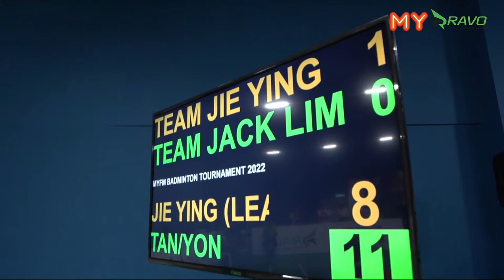《MY好玩盃羽球团体赛2022》半决赛 20221022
🔔《MY好玩盃羽球团体赛2022》很重要的半决赛来了啊🔥四支队伍为了决赛的门票，go go go🏸️

⚠️Group A正盟Team Mei Yan🆚Group B副盟Team Yoon
⚠️Group B正盟Team Jie Ying🆚Group A副盟Team Jack Lim

🏸️《MY好玩盃羽球团体赛2022》8强小组循环赛（积分制）
半决赛 10月22日 1PM-4PM
Team Mei Yan VS Team Yoon
第一项目：男双 - KHOO DICKON & SEAN NG SZE JING VS KUI WEI SHENG & YEAP WEI FOONG
第二项目：女双 - CHIN XING YI & TIO SUE XIN VS PAYEE LIM PEIY YEE & CHUAH XIN ER
第三项目：混双 - BYUN & MICHIYO VS PHEI YONG & YOON

Team Jie Ying VS Team Jack Lim
第一项目：男双 - LIM CHI WING & PERRY KUAN VS CHANG LE & LEE SIANG
第二项目：女双 - JIE YING & LEE ZHI QING VS TAN SUE LIN & YON SIEW THENG
第三项目：混双 - BRADLEY KUEH SHI KWANG & LIM JEE LYNN VS GOI ZI CHYAN & APPLE KHO

《MY好玩盃羽球团体赛2022》是由 Ravo 为你呈献。Ravo Ionmax大马独家杀菌隔热膜，获SIRIM及SGS品质认证，10年保家，杀菌除臭99.99巴仙！详情浏览 ravofilm.com

合作伙伴： Vsmash
合作媒体： XUAN